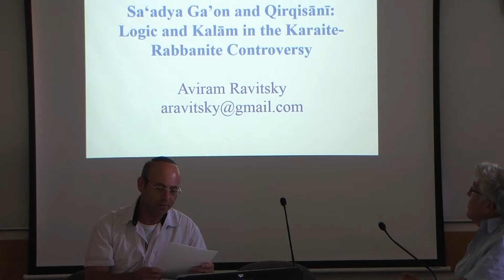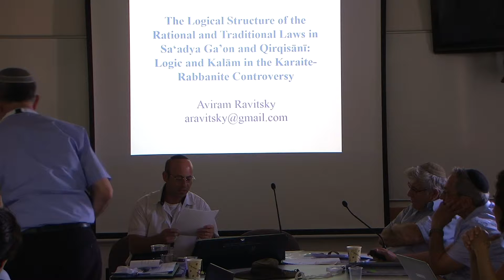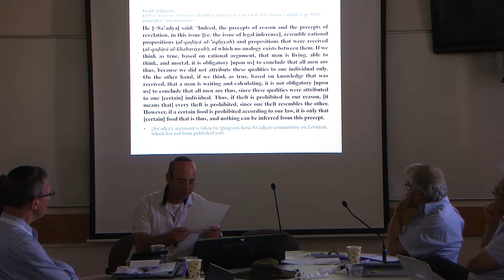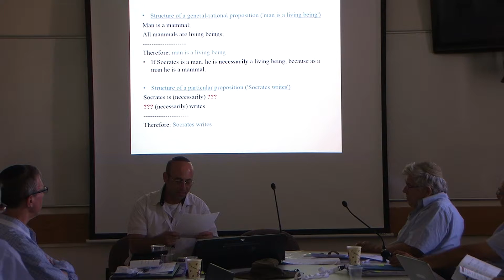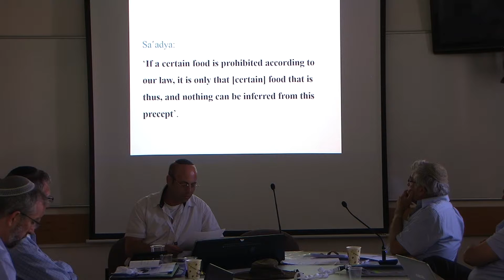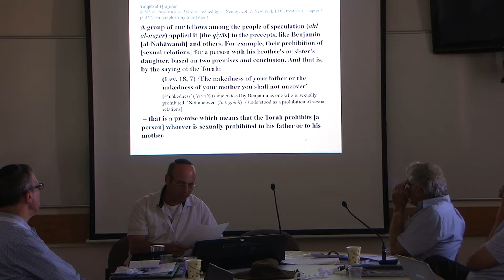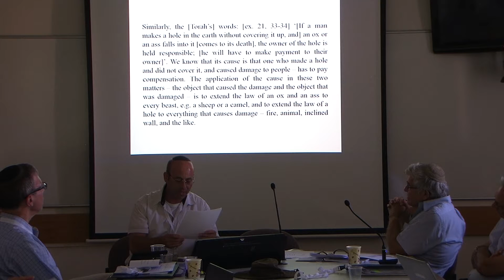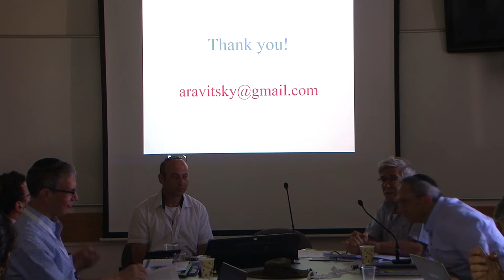ד"ר אבירם רביצקי I תורת המשפט I רס"ג ויעקב הקרקסאני - המבנה הלוגי של ההלכות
ד"ר אבירם רביצקי I תורת המשפט I רס"ג ויעקב הקרקסאני - המבנה הלוגי של ההלכות  I הכנס הבינלאומי ה-19 של האגודה למשפט עברי - JLA 19TH INTERNATIONAL CONFERENCE - המכון לחקר המשפט הפלילי ע"ש טאובנשלג I מרכז - על ע"ש צגלה למחקר בינתחומי של המשפט I מרכז אדמונד י' ספרא לאתיקה I קרן אליהו להוראה ולמחקר במשפט עברי מיסודה של משפחת קושיצקי